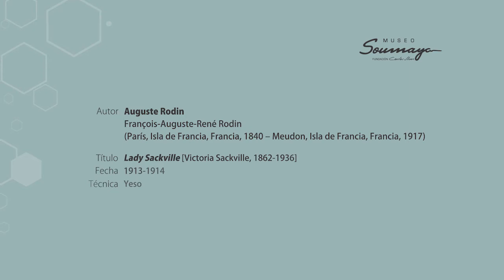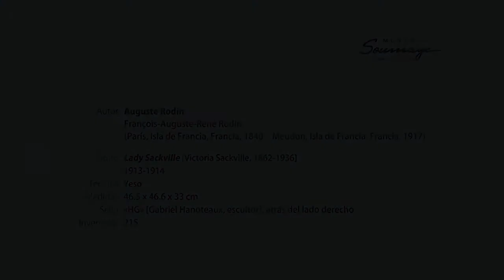ElSoumayaEnCasa | "Lady Sackville" de Auguste Rodin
¿Quieres conocer la última etapa creativa de Auguste Rodin?
Mira este RecorridoVirtual y junto a Lady Sackville, famosa hija de la bailarina española Josefa Duran.